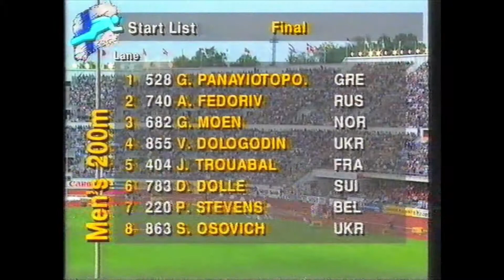4958 European Track & Field 200m Men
1994 European Helsinki 200m Men Final
1 Geir Moen  Norway 20.30 NR
2 Vladislav Dologodin  Ukraine 20.47
3 Patrick Stevens  Belgium 20.68
4 Sergey Osovic  Ukraine 20.70
5 Jean-Charles Trouabal  France 20.70
6 Andrey Fedoriv  Russia 20.78
7 Yeóryios Panayiotópoulos  Greece 20.92
8 David Dollé   Switzerland 21.10